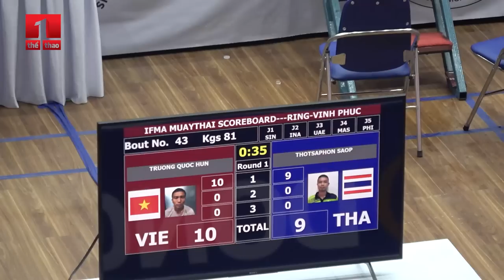Trương Quốc Hùng đá võ sĩ Thái Lan “chổng vó lên trời” nhưng mất lợi thế sau cú ngã tai hại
SEA Games 31, chung kết Muay hạng cân 81kg: Trương Quốc Hùng (Viêt Nam – đỏ) vs Thotsaphon Saophanao (Thái Lan). Quốc Hùng nhập cuộc tốt, dẫn điểm hiệp 1 nhưng cú ngã và bị Thotsaphon Saophanao lên gối cuối hiệp 1 khiến võ sĩ Việt Nam đuối sức và phải bỏ cuộc trong hiệp 3. Thua võ sĩ Thái Lan, Trương Quốc Hùng nhận HCB.